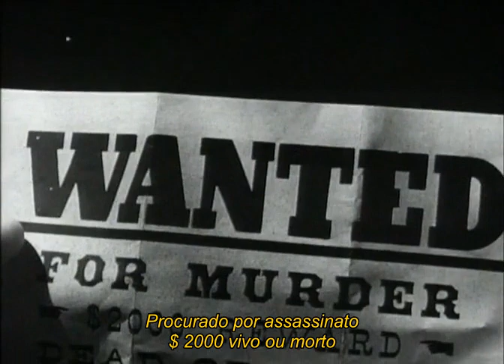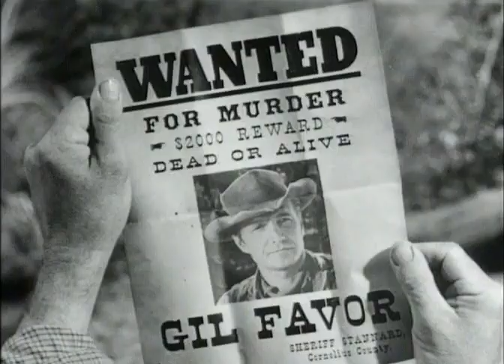Couro Cru - O Incidente do Caçador de Recompensas